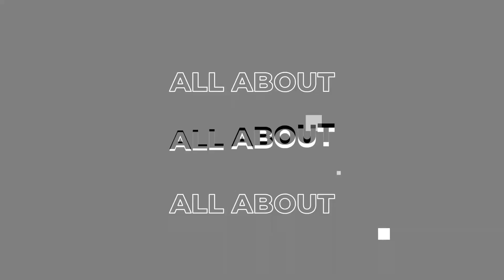A GAMING COMPANY WORTH 5000 CRORES| EP #3 - THE GAMING PODCAST BY UNDERDOG Ft. Nitish Mittersain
Nazara Technologies are leading India based diversified gaming and sports media platform with presence in India and across emerging and developed global markets such as Africa and North America, and offerings across the interactive gaming, eSports and gamified early learning ecosystems.

GoPro 9
Gaming Laptop

Must read Books on Game Design and Development:

Blood, Sweat and Pixels
The Art of Game Design
Fundamentals of Game Design
What makes a good game
Theory of fun for game design